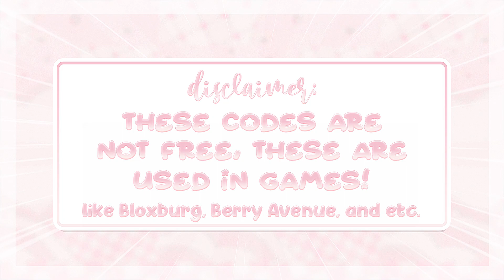NEW EASTER ACCESSORY CODES for bloxburg & berry avenue! PT.2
⊹︵‿︵‿ʚ♡ɞ‿︵‿︵⊹

hii ; welcome to the *NEW* aesthetic EASTER ACCESSORY CODES for bloxburg and berry avenue PT.2* |  @aestaethic   which you can use for bloxburg, roleplays, berry avenue, and more ! please enjoy the video* ૮꒰´꒳`⑅꒱ა.

・ 53,650

♡ ⌇ *timestamps*
0:00 ♡ intro
0:15 ♡ disclaimer!
0:21 ♡ easter accessories
3:54 ♡ outro

♡ ⌇ *bgm credits*

⊹︵‿︵‿ʚ♡ɞ‿︵‿︵⊹